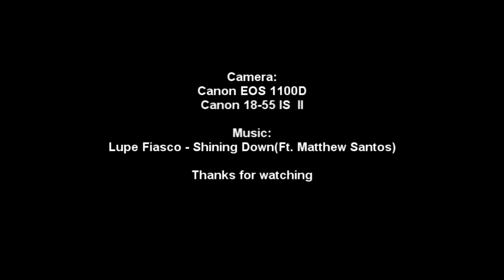Time-lapse Orlová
Lupe Fiasco -Shining Down(Ft. Matthew Santos)

Short time-lapse about 200 photos.
During one day in Orlova.

Canon EOS 1100D + 18-55mm IS II

Only 15 FPS